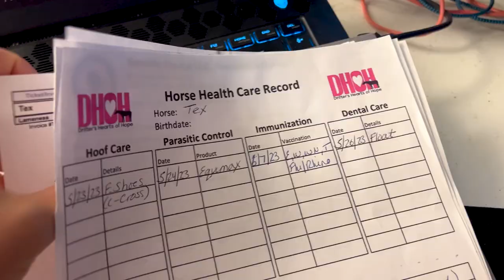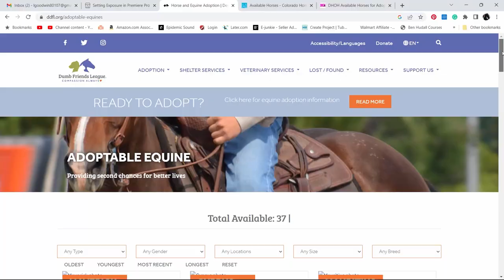Where To Find Affordable Horses For Sale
Are you looking to buy a horse? Have you considered adopting a horse from a rescue? If you haven't - I really think you should. At least, look at what adopting a horse from a rescue entails. I think you will be surprised at how affordably you can get a horse from a rescue. Especially with the crazy prices of horses right now.
So let me share with you the 5 reasons why you should consider adopting a horse from a rescue. Not only will you have the opportunity to find your perfect horse, but you will be making a difference for just one horse. And isn't that what matters?
I will show you how you can DIY your own horse jumps and pretty much everything you need in your tack room. You don't have to spend a lot of money to have the best of the best horse haven. You just need to have a little help along the way to make it happen. That's where I come in.
Let me help you! I can show you how to do it yourself.

If you love Dollar Tree - I got you covered! I will show you how to use Dollar Tree in a way you would never have thought for all things horse related!
I have sooo many videos for you! I promise you won't be disappointed!

And just in case you were wondering what I use to film my videos:

Sony ZV-1F Vlog Camera
Sensyne Ring Light
Rode VideoMicro compact on camera microphone